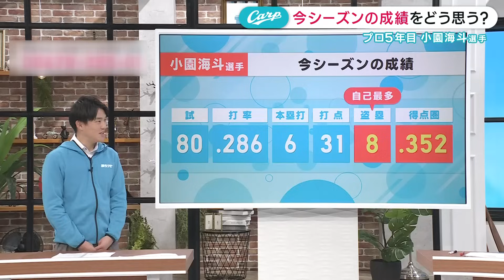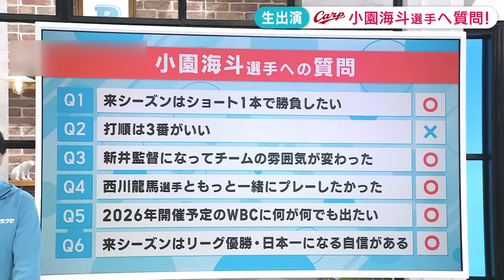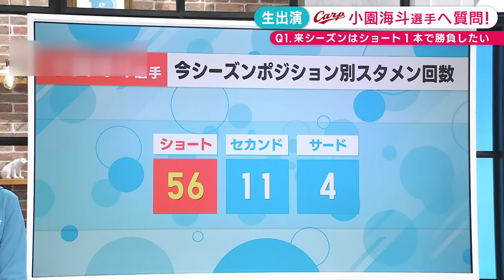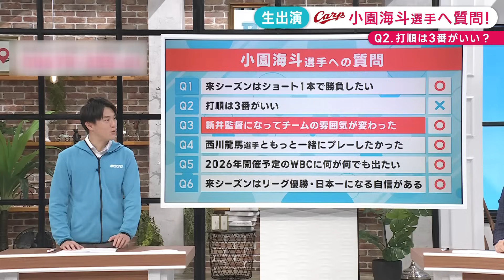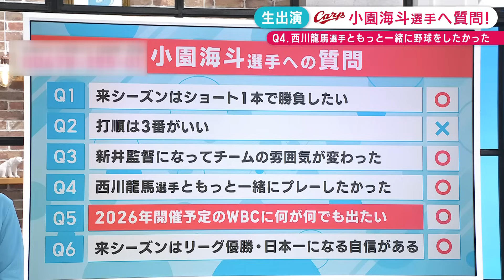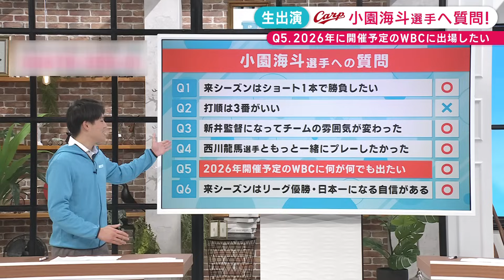小園海斗がテレビ生出演「西川さんともっと野球がしたかった」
2023年11月30日